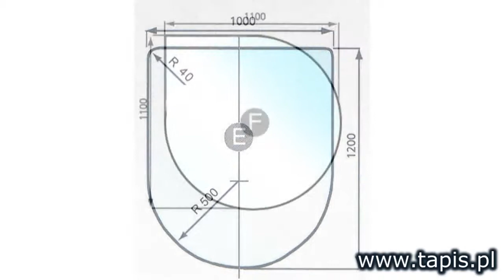TAPIS.PL - SZYBY POD PIECE KOMINKOWE